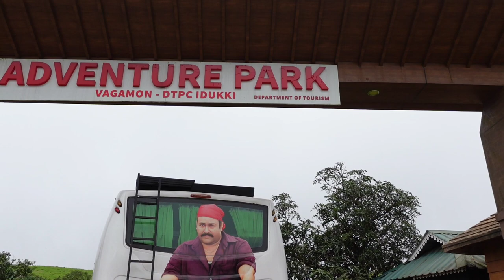Suicide point. /Vagamon / Adventure park / meadows/ |ake / Paragliding .....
Suicide point. /Vagamon / Adv enture park / meadows/ |ake / Paragliding .